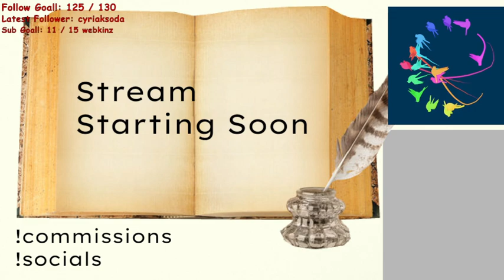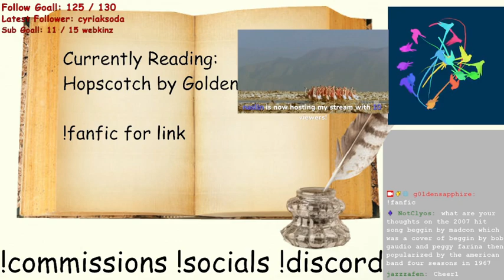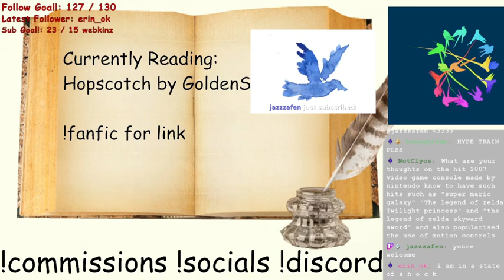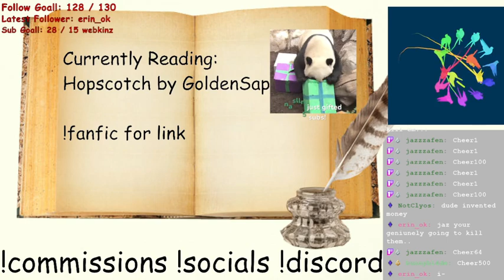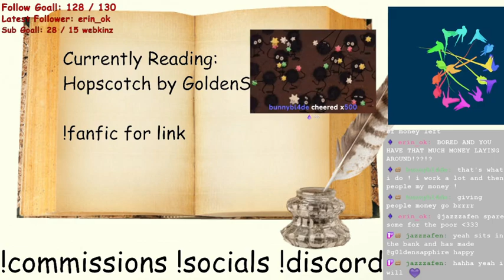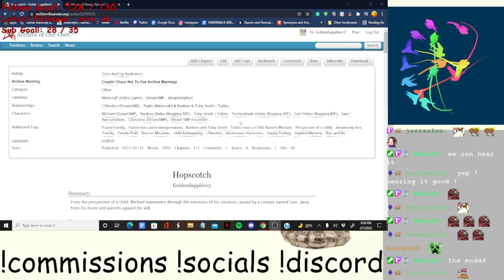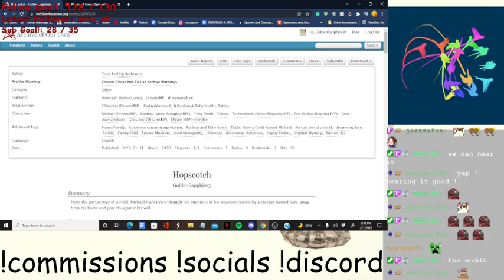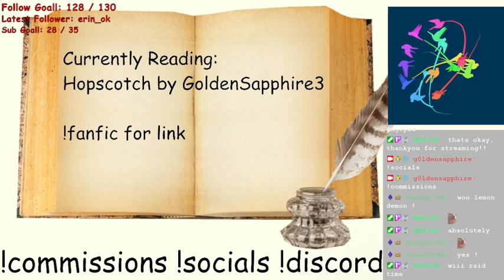cozy vibes and reading a fic !! |VOD| 2/1/2022